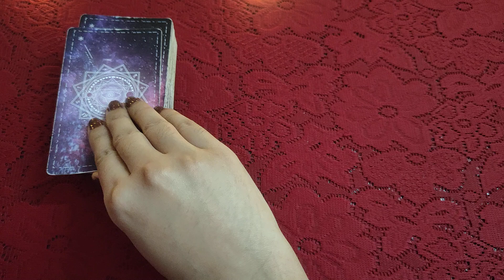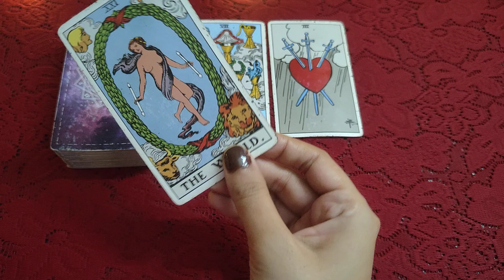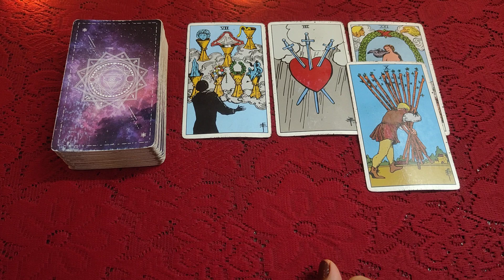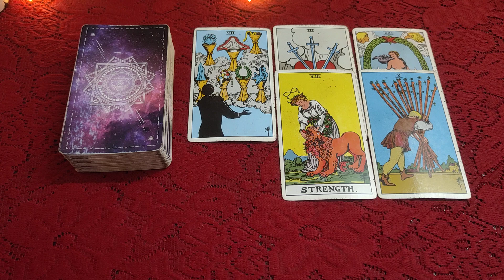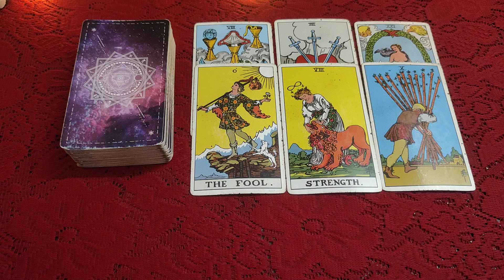🪷🌴Apke Person ki coming 24 hours ki Energy 🌴🪷all signs collective timeless reading